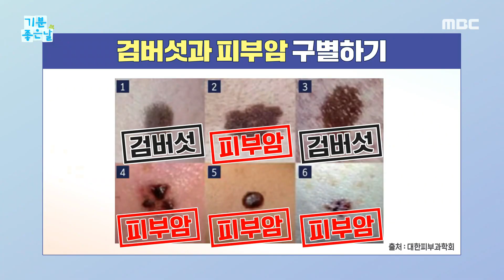[기분 좋은 날] 검버섯과 피부암의 구별법!, MBC 230222 방송